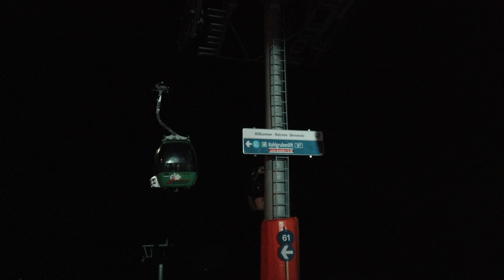I NEVER WANNA LEAVE, DAS SCHÖNSTE DORF ÖSTERREICHS!! PM-INTERNATIONAL TOP MANAGEMENT | VLOG 2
Jedes Jahr kommen die Top Führungskräfte von PM- International an den Schönsten Orten der Welt zusammen um ihren Erfolg zu feiern!! Was gibt es besseres als dort auch noch seinen 30. Geburtstag zu feiern? Happy Birthday Tobi!!

Über ein Like, Kommentar oder Follow freu ich mich!  Beste Grüße, Peace Thomas